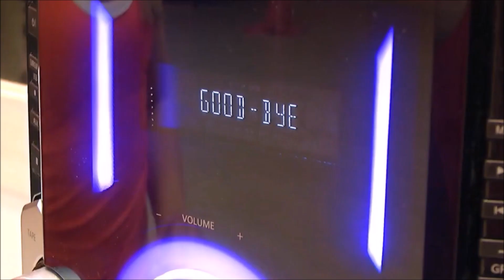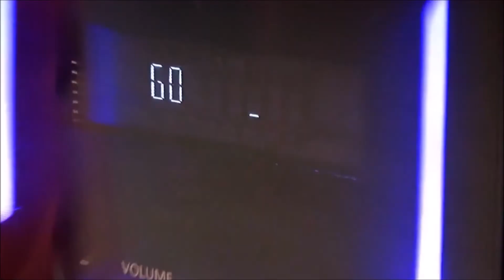Very Talented Female Acrobats Present Great Flexibility And Oversplits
Very Flexible  acrobatic girls  demonstrate  incredible  stretching  like  backbends.